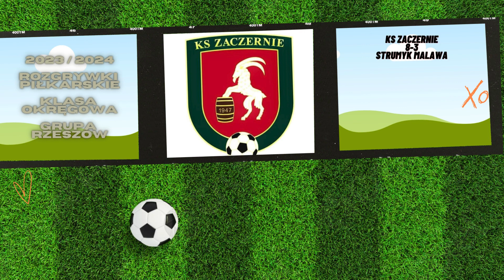18 19 11 2023 Gmina Trzebownisko Rozgrywki ligowe w piłce nożnej zespołów z terenu gminy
18/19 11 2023 Gmina Trzebownisko Rozgrywki ligowe w piłce nożnej zespołów z terenu gminy